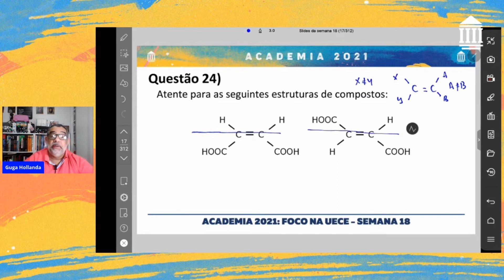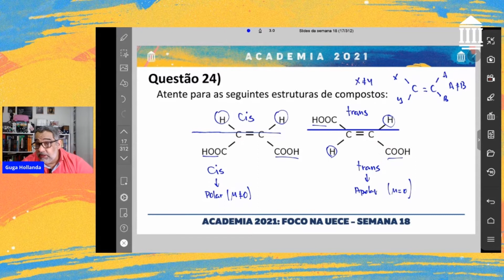ISOMERIA GEOMÉTRICA SYN ANTI; VOCÊ CONHECE?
Considerando as estruturas acima apresentadas, é correto afirmar  que formam um par de isômeros
uece